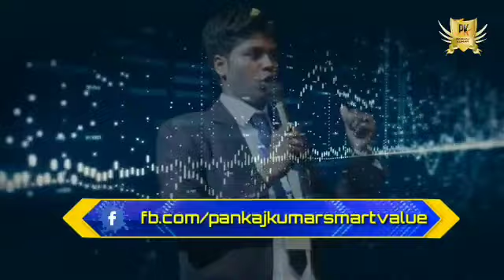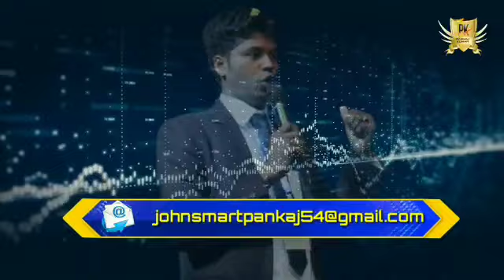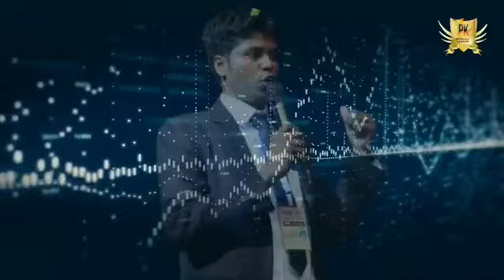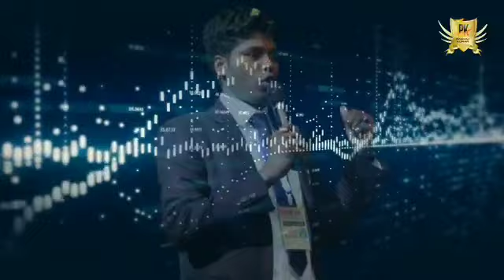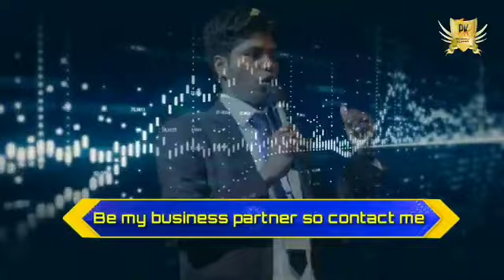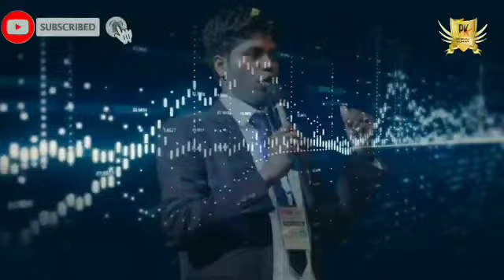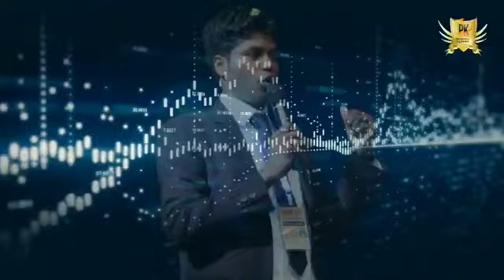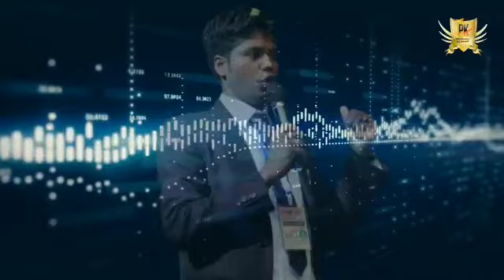Smatvalue full plan | STP | audio Version | pankajkumarsmartvalue#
Pankaj Kumar is a one of the most successful youth tycoon leader of smartvalue.If you want to solve your problem so watch this video and get knowledge in this  video.